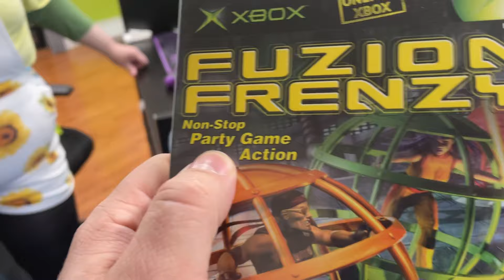How Much Would You Pay For Untouched Goodness Sealed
I've ended up posting my journey on YouTube of my business startup in my garage. Called Max Level Video Games. It's been a fantastic way to learn and get great feedback from customers.

Don't Forget To Lvl  UP!

Video Game System Parts:
M92T36 Charging Chip Switch/Switch Lite
PVR-802W PS2 Slim Laser

Repair Tools:
Digital Multimeter
No Clean Flux Paste
Thermal Paste, SYY 15 Grams
21.6x13.8 Large Silicone Soldering Mat
Push Down Empty Lockable Pump Dispenser
Yihua 853D Hot Air Soldering Station
YIHUA 948 Standard Desoldering Station
32oz 99.9% Isopropyl Alcohol

Shipping Tools:
Box Resizer/Utility Knife
Poly Bags
9x6x3 Shipping Boxes
16x12x6 25 Bundle Corrugated Box

Store Items:
Cash Register
10 Pack Receipt Rolls 3_1/8x230
TSP143IIIBi Bluetooth Thermal Receipt Printer
6 Pack Slatwall Shelf
4 Pack Linkable LED Utility Shop Light
5 Layer Organizers And Storage
6 Layer Organizers And Storage
7Layer Organizers And Storage
6-inch USB Desk Fan

Game Room:
40" XL Media Storage Cabinet
26" Media Storage Cabinet